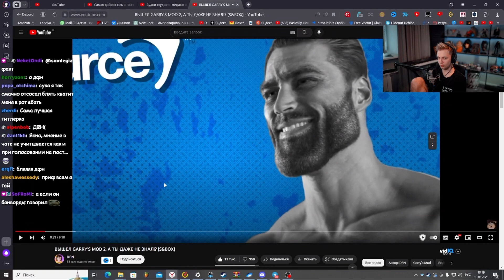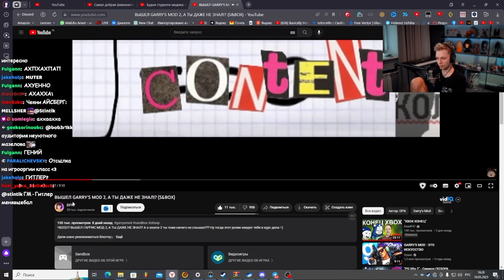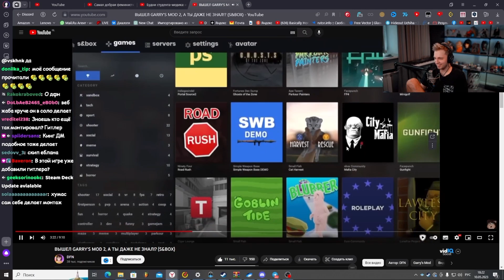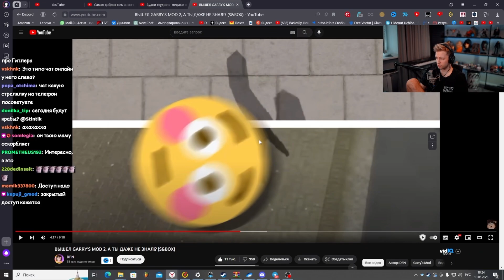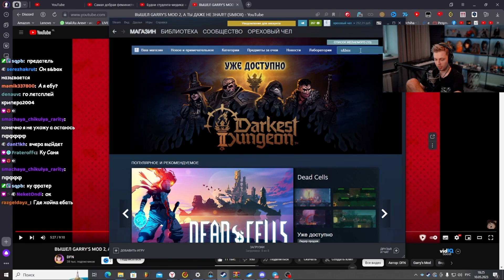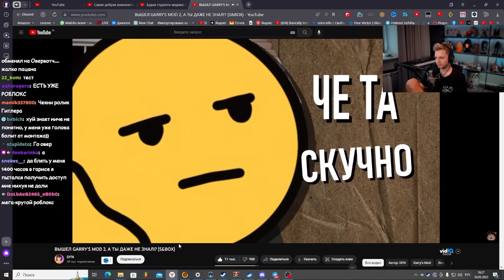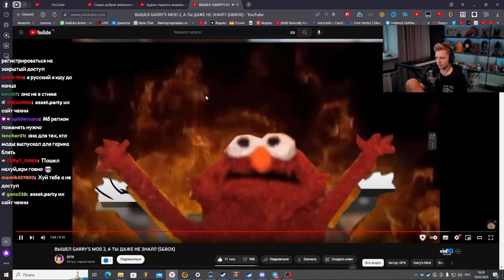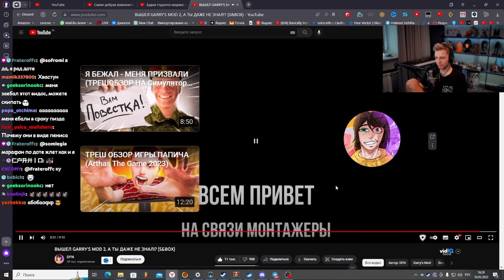СТИНТ СМОТИТ: ВЫШЕЛ GARRY'S MOD 2, А ТЫ ДАЖЕ НЕ ЗНАЛ!? (S&BOX)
Здарова всем
Это канал с нарезками стримов Стинта

РЕАКЦИЯ СТИНТА НА ВЫШЕЛ GARRY'S MOD 2, А ТЫ ДАЖЕ НЕ ЗНАЛ!? (S&BOX)